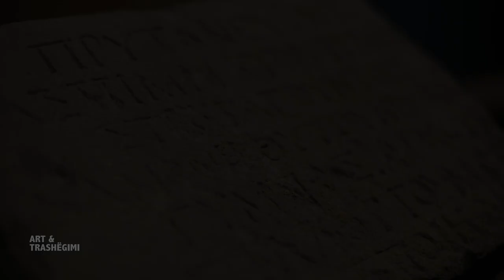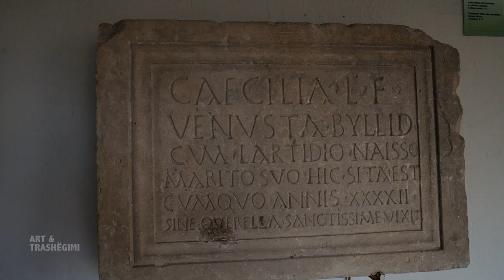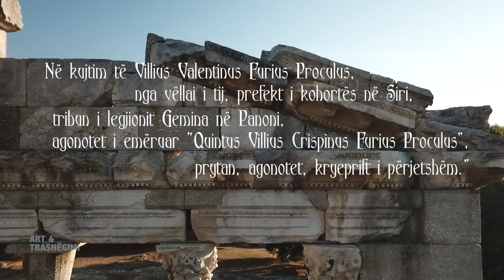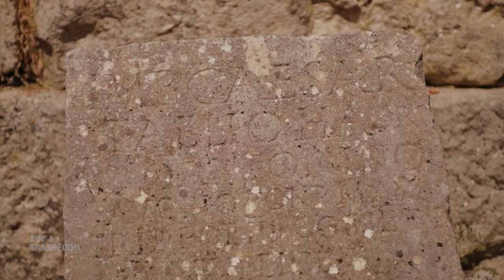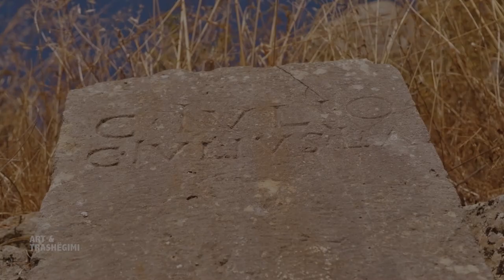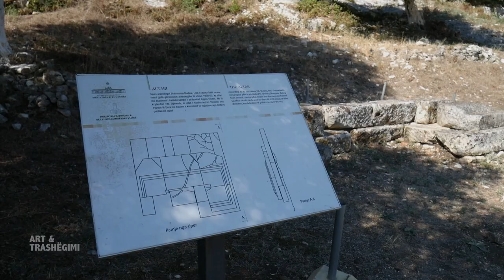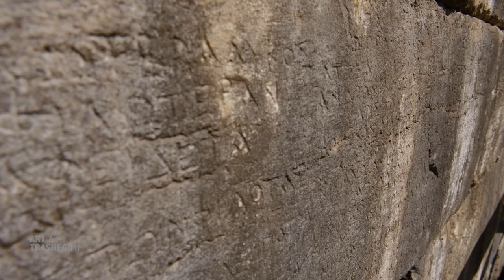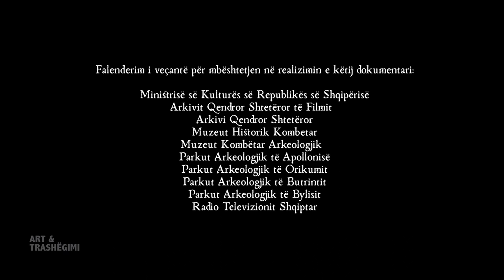Jeta ne qytetet e humbura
Skenari:  Dorjana Daka
Regjia: Denald Grepcka
Producente : Ilda Mara

Gjurmët e para të jetës urbane në Shqipëri ndodhen në rrënojat e qyteteve Orikum, Bylis, Apolloni, Butrint e gjetkë. Historia e këtyre katër qëndrave shumë të zhvilluara në epoka të caktuara, konceptimi i jetës qytetase në komponentët e saj kryesorë, momentet e lavdisë dhe ato të rrënimit e zhdukjes. Cfarë fsheh ende nëntoka e tyre dhe cili është mesazhi që sjellin nga thellësia e shekujve ?

Të intervistuar: Neritan Ceka, Apollon Baçe, Saimir Shpuza

Drejtor Fotografie: Denald Grepcka
Kamera Dron:  Bledar Kumaraku
Montazhi: Blerina Muharremi
Teknik zëri: Saimir Dani
Rrefimi: Vasjan Lami
Asistente prodhimi: Elona Haxhiaj

Konsulentë shkencorë:
Dr. Saimir Shpuza
Prof. Neritan Ceka

Falenderim, i veçantë, për mbështetjen në realizimin e këtij dokumentari:

Ministrisë së Kulturës së Republikës së Shqipërisë
Arkivit Qendror Shtetëror të Filmit
Arkivit Qendror Shtetëror
Muzeut Historik Kombëtar
Muzeut Kombëtar Arkeologjik
Parkut Arkeologjik të Apollonisë
Parkut Arkeologjik të Orikumit
Parkut Arkeologjik të Butrintit
Parkut Arkeologjik të Bylisit
Radio Televizionit Shqiptar

Prodhuar nga ARGJIRO

“Ky film dokumentar u prodhua me mbështetjen financiare të Bashkimit Evropian. Përmbajtja e tij është përgjegjësi vetëm e organizatës «Argjiro» dhe nuk pasqyron, domosdoshmërisht, pikëpamjet e Bashkimit Evropian”.

Maj 2021